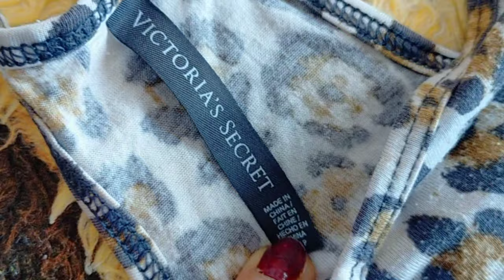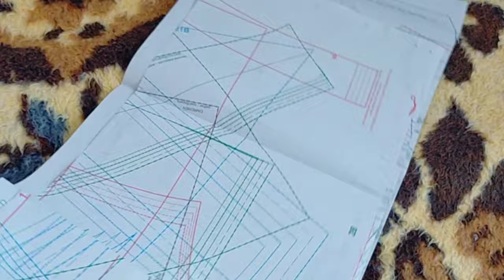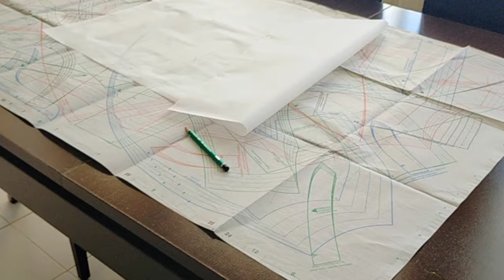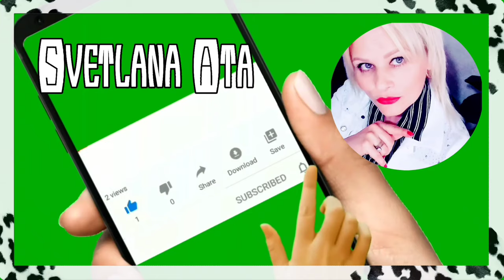Что я от вас скрывала? Настал момент признания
Что я скрывала от вас?
Настал момент признания.
Рассказ из прошлого.
Я вспомнила, от чего я раньше кайфовала!
Несмотря на трудности, моя цель достигнута!